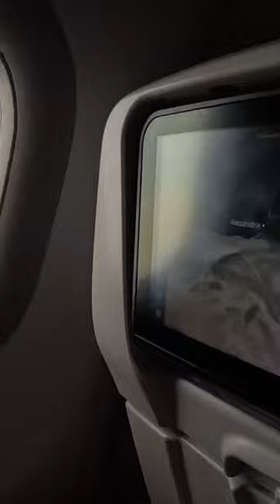Welcome To The Pharaohs Land Egypt 🇪🇬